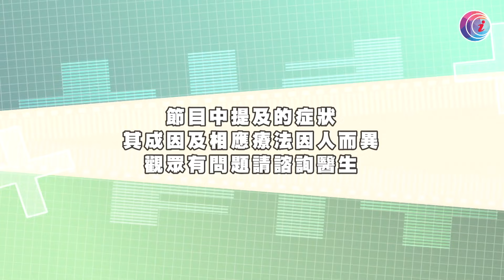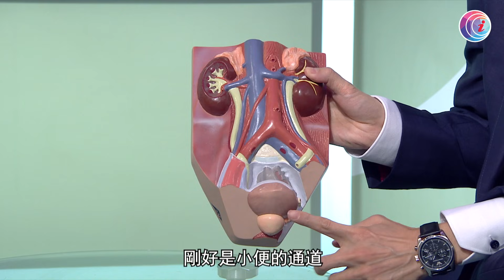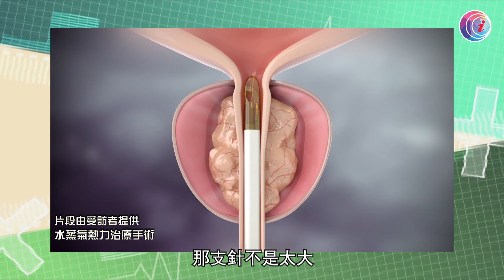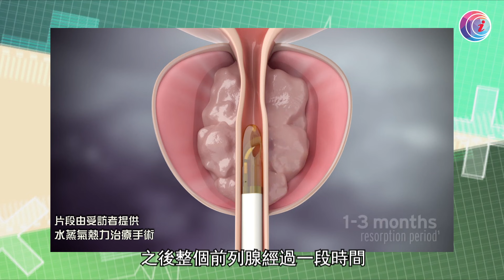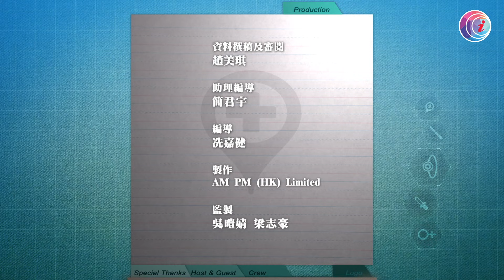傳統前列腺增生手術副作用不少 最新的水蒸氣熱力治療手術 將幼針刺穿前列腺內膜 用高溫蒸氣將細胞萎縮－Fit 開有條路 EP382 - 香港開電視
前列腺增生，一直困擾不少年長男士，因傳統手術存在不少副作用。中大外科學系名譽臨床助理教授羅家麟稱，今年有最新的水蒸氣熱力治療手術，將幼針刺穿前列腺內膜，用高溫蒸氣，將細胞萎縮，再打通通道後，往日的尿頻或排尿不順會有改善，也不用擔心有逆行射精的問題。